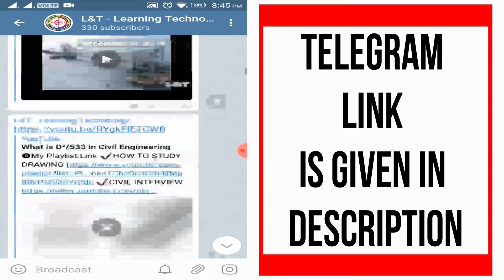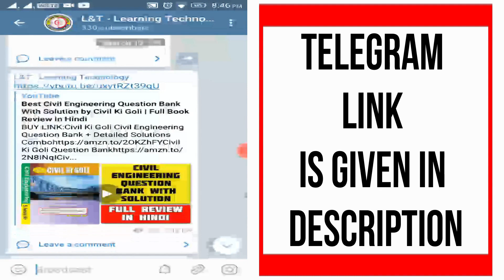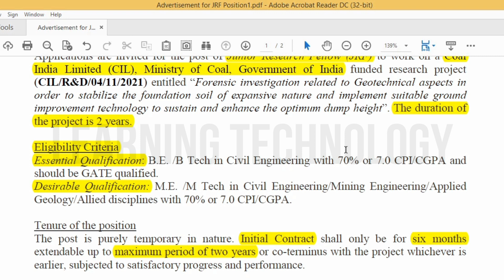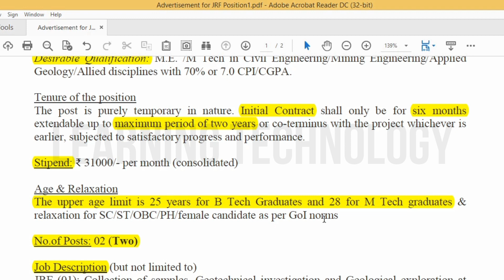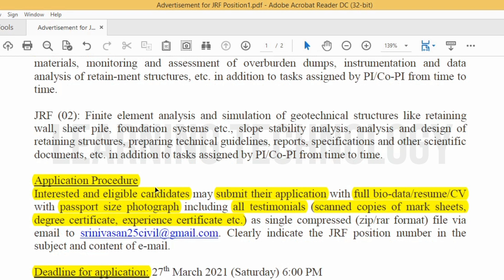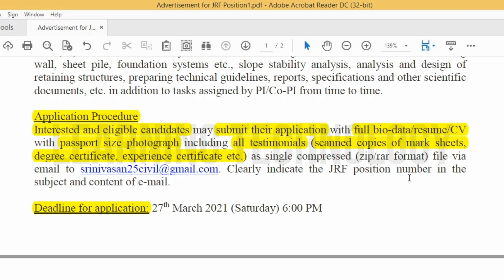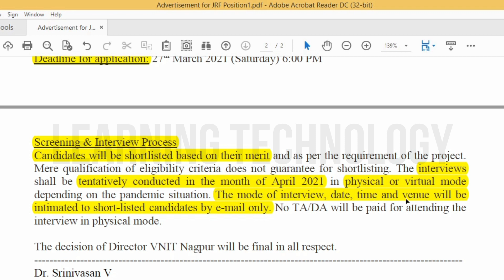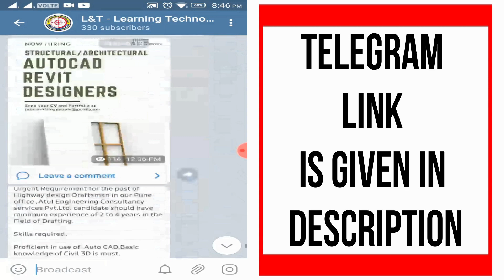Coal India Ltd Recruitment for Civil Engineer | Latest All India Jobs for Freshers Civil Engineering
Use Code:  Civil